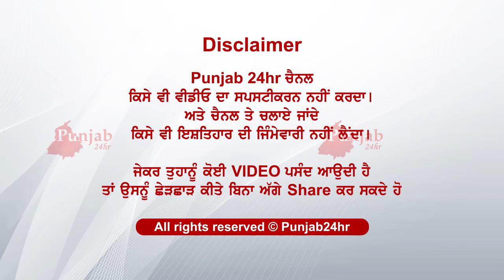dekho kisne layi bna chori video